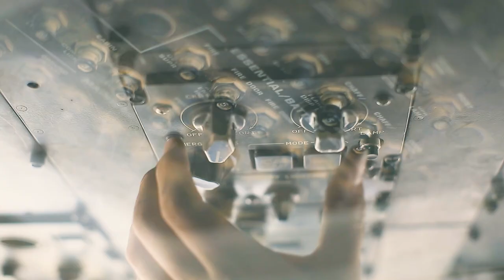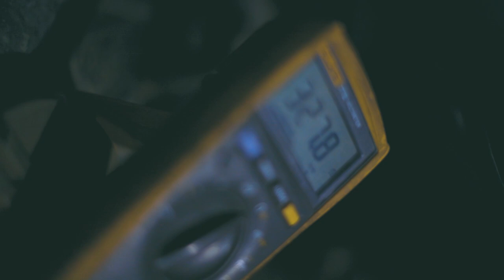Maintenance Is Readiness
Maintenance maintains readiness and without readiness the Marines of Special Purpose Marine Air Ground Task Force - Crisis Response - Central Command would not be able to complete their mission.

(U.S. Marine Corps video by Cpl. Cutler Brice)